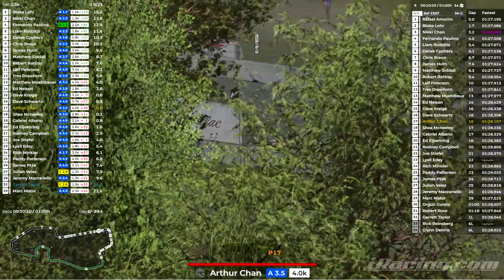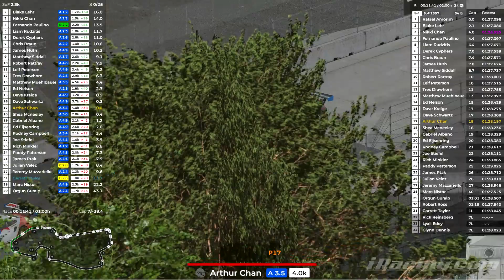Series 9 2022 11 03 Detroit Pro